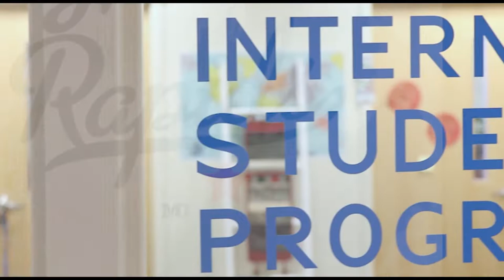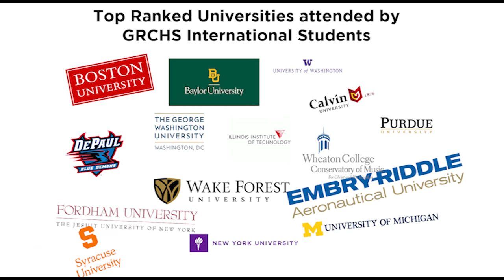Grand Rapids Christian High School Tour in Korean